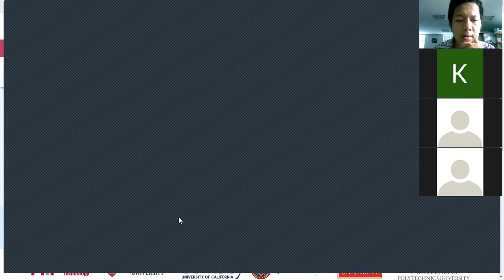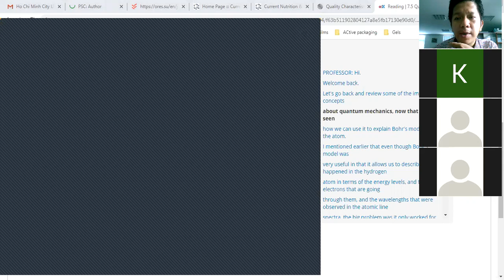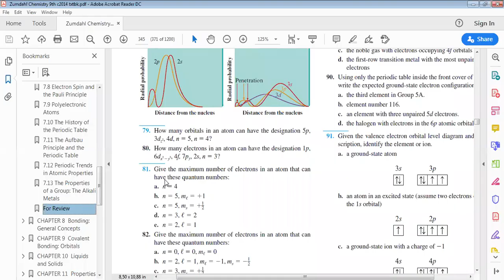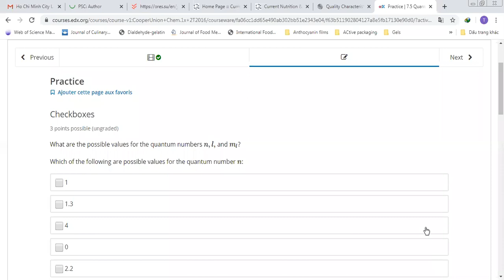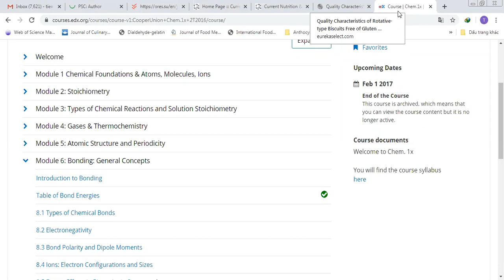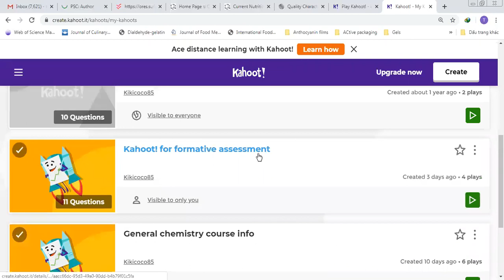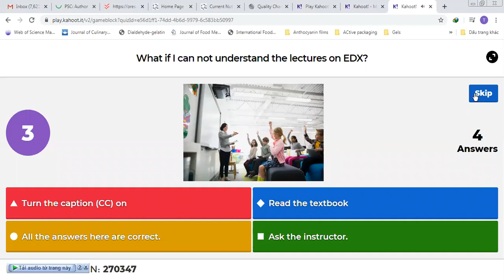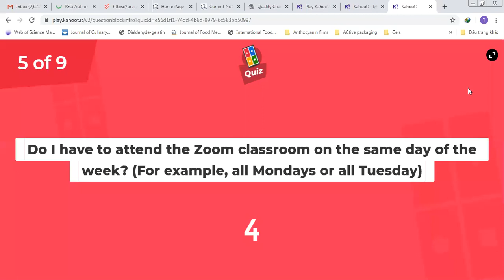General chemistry(HQ) Week 1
Giới thiệu về môn General chemistry, cách học, cách tính điểm.